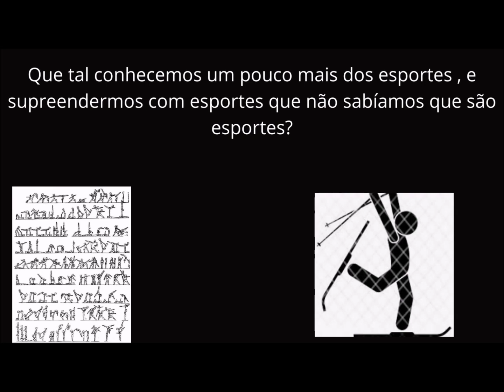Basquete de rua